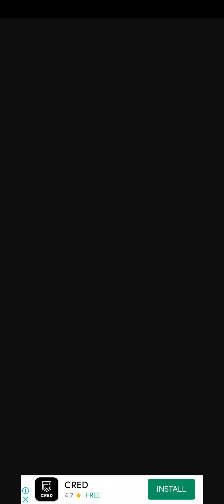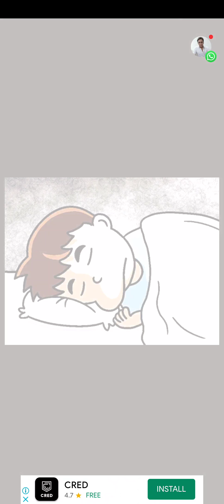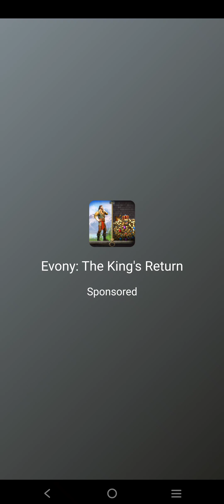MURDERS ON BUDAPEST! GAMEPLAY (INTRODUCTION) WITH COMMENTARY ON IQOO Z3